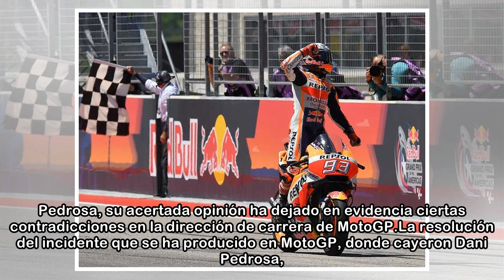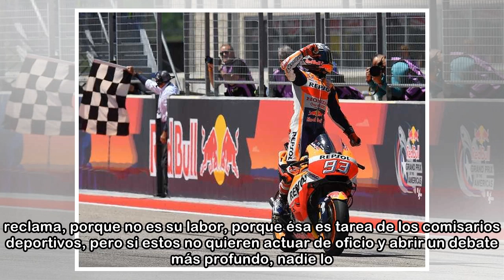MotoGP: Pedrosa, tras su accidente, pone en evidencia a los comisarios de MotoGP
Tarde o temprano tenía que pasar, y solo dos carreras después del conflicto que se produjo en Argentina, ha regresado de nuevo la polémica al Mundial de MotoGP, aunque por la salud del campeonato creo...